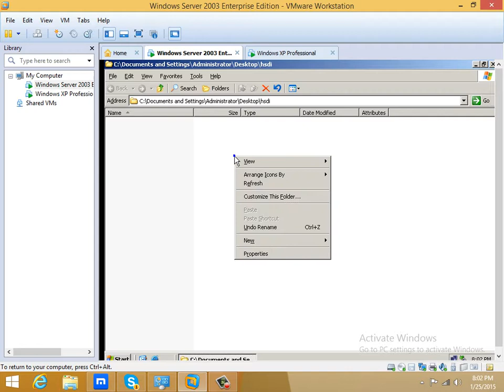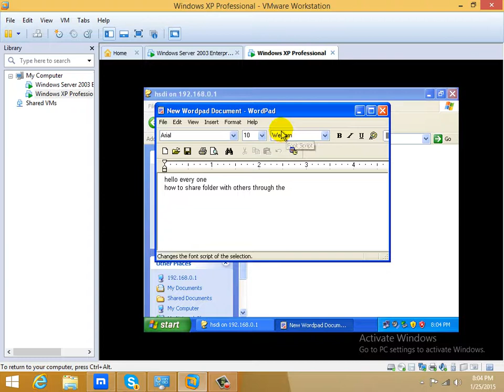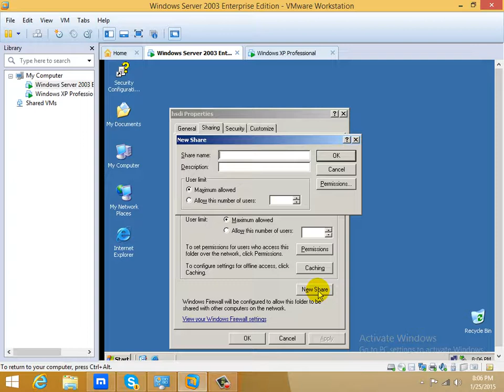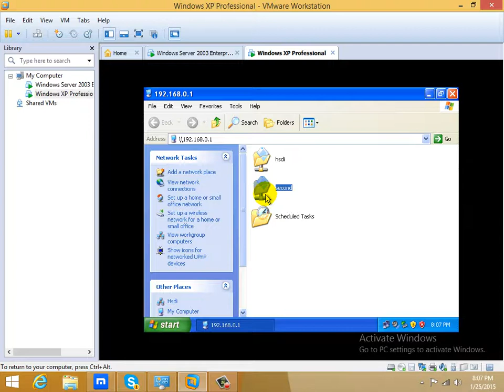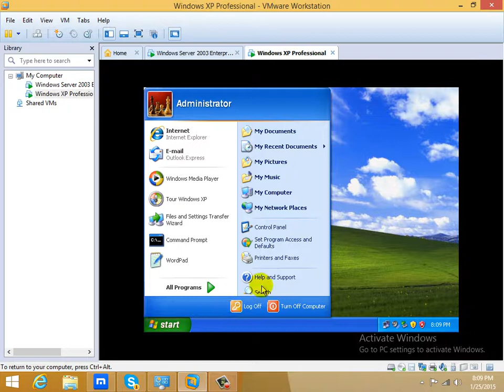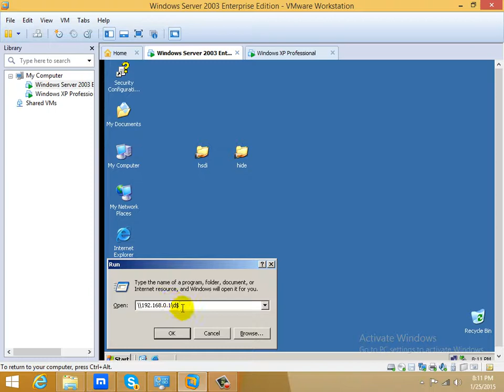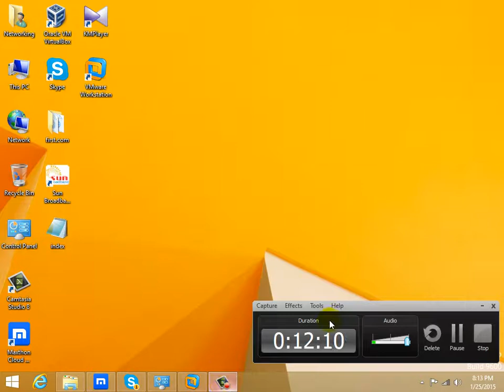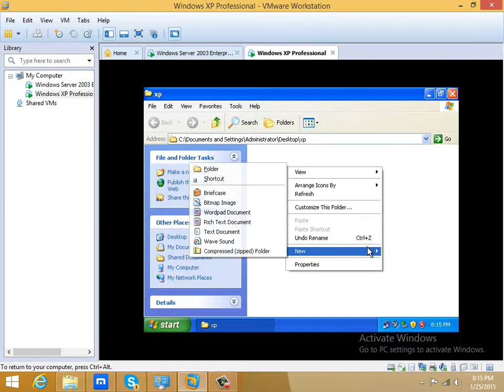How to share File & folders Windows Server 2003